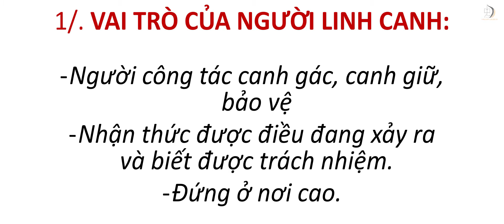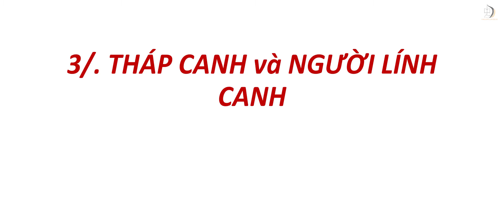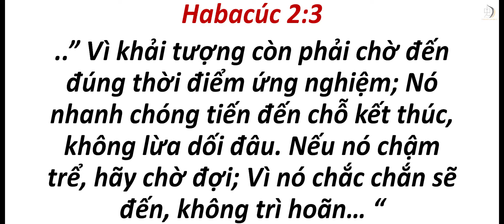NGƯỜI LÍNH CANH - MỤC SƯ PHẠM NGỌC THU - THÁNH NHẬT 4/8/2019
NGƯỜI LÍNH CANH
Mục Sư: Phạm Ngọc Thu
Thánh Nhật 4/8/2019
Nê-hê-mi 4:7-9, 4:21-23, 7:1-4

- Vai trò của người lính canh
- Trách nhiệm của người lính canh
- Quyền lợi của người lính canh!
- Đức Chúa Trời đang tìm kiếm những người lính canh.